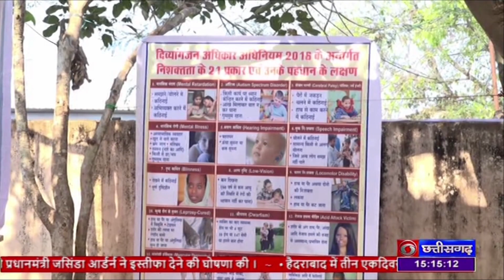रावघाट में भिलाई स्टील प्लांट द्वारा दिव्यांगों और वरिष्ठ लोगों के लिए शिविर आयोजित-DD NEWS CG